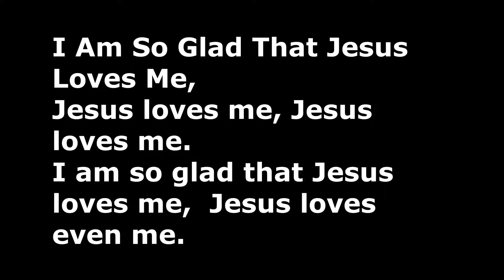Classic little song to teach your children ! They'll love to sing it with MOM!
Make sure they hear this one often.  SO reassuring to the believers.  Says so much to bolster their faith.